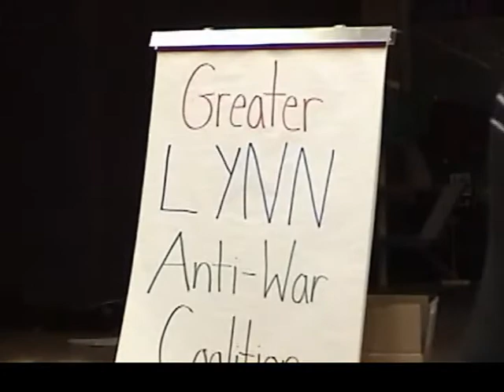Iraq Veterans Against The War and Military Families Speak Out, 2005, Lynn MA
Iraq Veterans Against the War has become About Face: Veterans Against the War.
Speakers:
Kelly Dougherty: 0:00
Michael Hoffman 11:10
Military Families Speak Out: 23:47